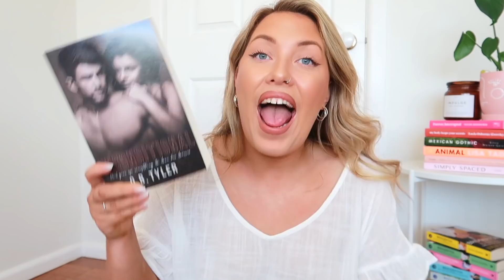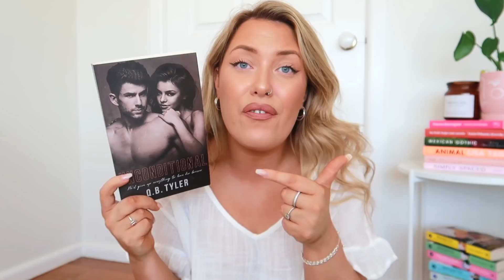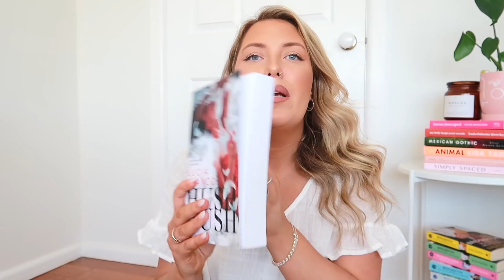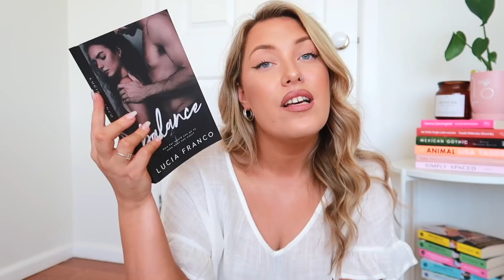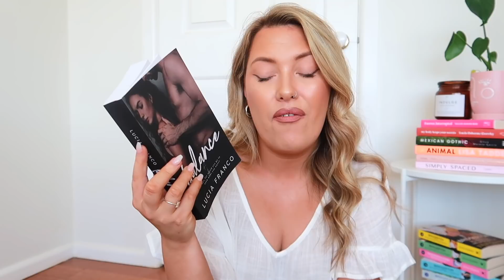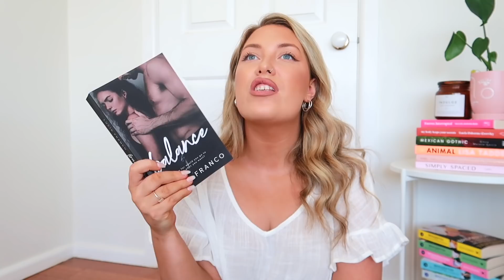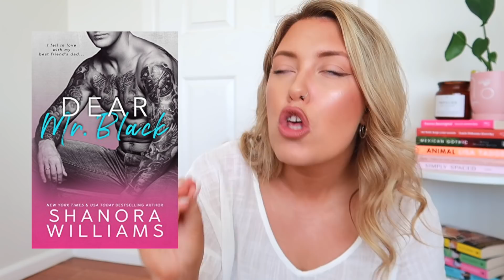THE ULTIMATE TABOO ROMANCE GUIDE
Love Unexpected - Step Dad
Unconditional - Guardian
Torn - Dads Best Friend
Cane Series - Dads Best friend
Dear Mr Black - Best friends Dad
Birthday Girl - Boyfriends Dad
Credence - Step Uncle & Cousins
Voyeur - Student Teacher
Liar - Uncles Best-friend
Welcome to the Dark Side - Massive Age Gap
Good Gone Bad - Age Gap
Hush Hush - Massive Age Gap
Truth About Heartbreak - Brothers Best-friend
Truth About Tomorrow - Adoptive Uncle
Off Balance - Coach & Gymnast